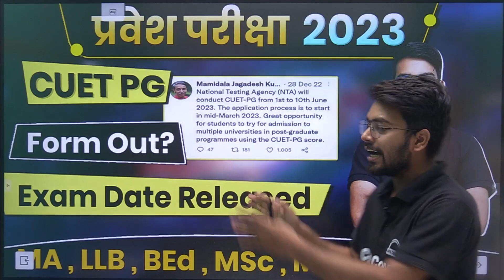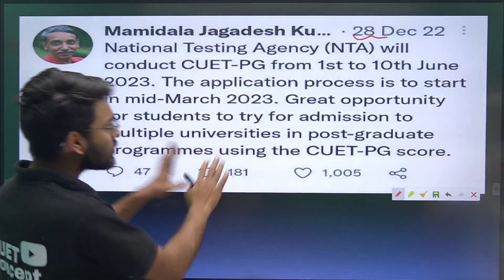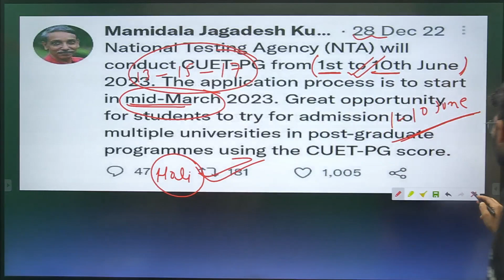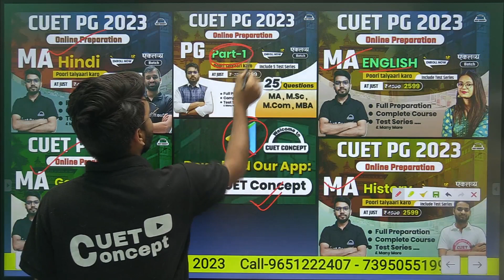CUET PG Form Out Yes or No? CUET PG Exam Date Released🔥CUET PG Application form 2023 BHU , DU , JNU